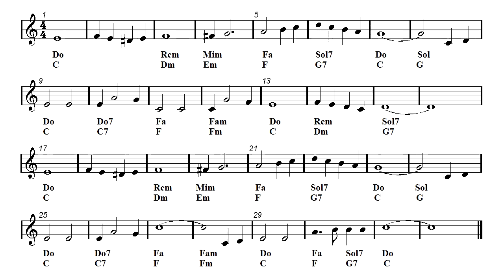Sunset Strip - Pop Jazz - Jazz Remix - Backing track - White Christmas (Sheet music)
Video sheet music - Guitar chords -  Organ, Ukulele, Flute, Violin, Guitar, Recorder, Mandolin and Melodica Sheet music.